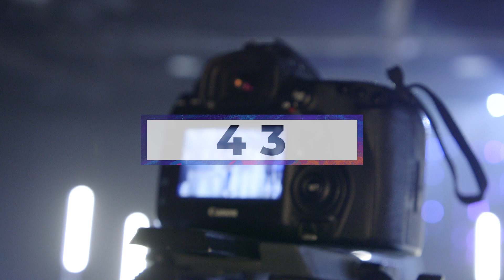ThreeLife Online 5.31.20